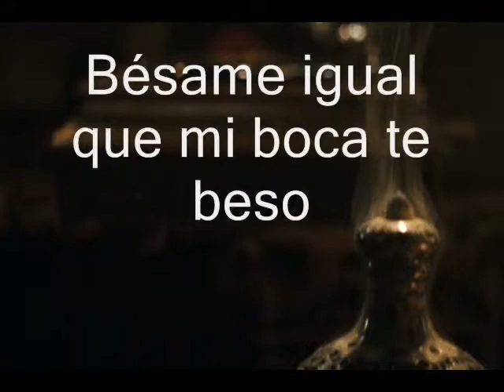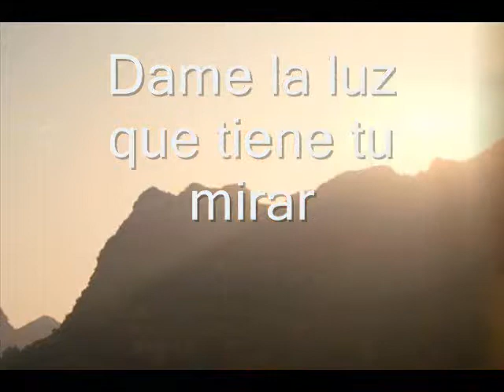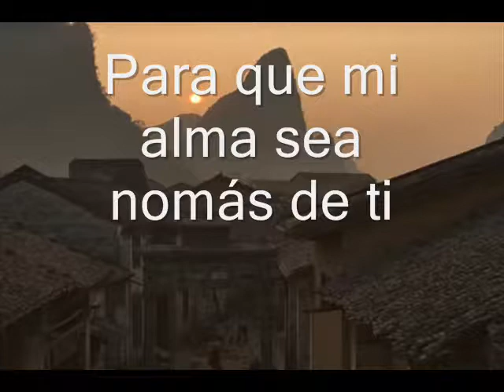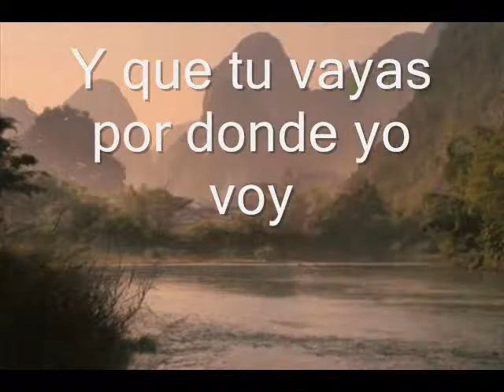FRENESÍ-LUI RIVER (LINDA RONSTADT) (FLANS) (DANIEL SANTOS).wmv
FRENESÍ...ES UN BOLERO CLÁSICO, QUE HA RECORRIDO EL MUNDO...AL SER CANTANDO POR MUCHOS INTERPRETES FAMOSOS...COMO TODO BOLERO TIENE UNA LETRA MUY ROMÁNTICA LLENA DE AMOR...Y AQUÍ LA CANTO A TI QUE ME ESCUCHAs...UNA VEZ MÁS...

Y COMO SIEMPRE SOLO LES RECUERDO QUE ESTA CANCIÓN COMO TODAS LAS QUE ESCUCHEN QUE INTERPRETO AQUÍ EN YOUTUBE (ACOMPAÑADA DE ALGÚN VIDEO) O EN CUALQUIER OTRO PORTAL DE INTERNET...ES UN REGALO QUE LES ENTREGO A TOD@S LOS QUE ME HACEN EL GRAN HONOR DE ESCUCHARME...PORQUE CANTAR ES PARA MI ES SÓLO UN HOBBIE...LES ACLARO QUE NO ES MI ACTIVIDAD LABORAL O PROFESIONAL...EL CANTAR, PARA MI, ES COMPARTIR ALGO QUE ME GUSTA HACER...Y DE NUEVO... MUCHÍSIMAS GRACIAS...POR ESTAR AQUI CONMIGO Y ESCUCHARME...